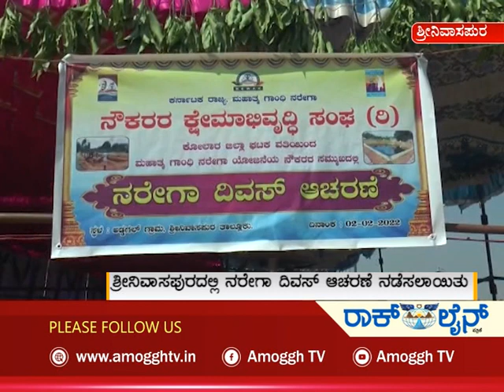ಅಮೋಘ್ ನ್ಯೂಸ್ | Amoggh T.V | @8pm | 02-02-2022